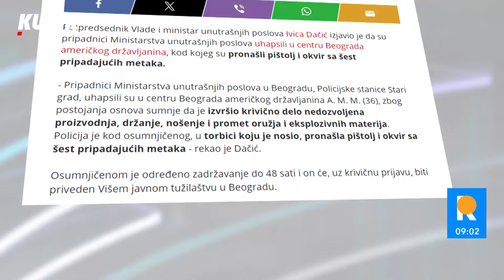ODAKLE PIŠTOLJ UHAPŠENOM AMERIKANCU? Marković šokirao: Ta municija je nama nedostupna i nepoznata